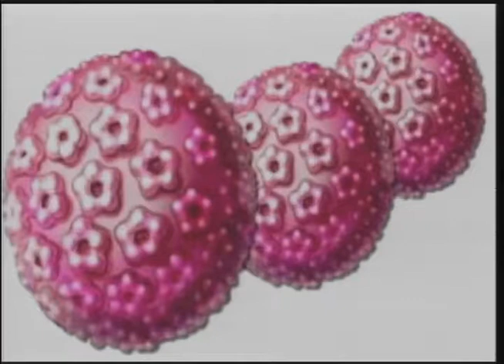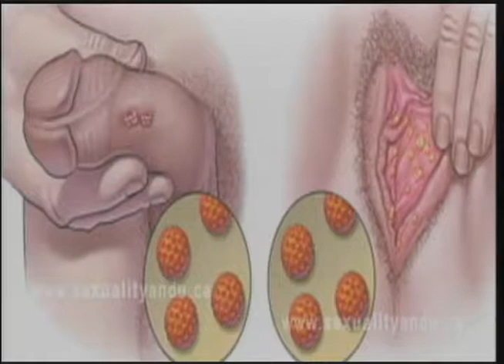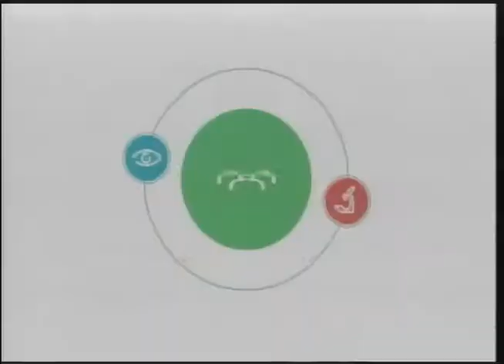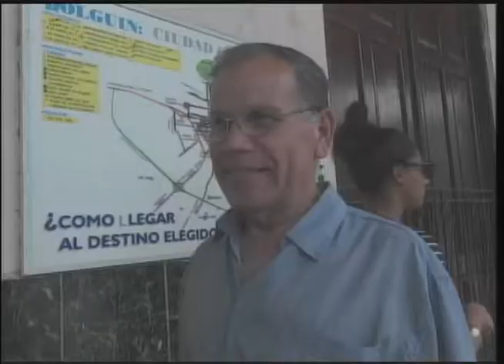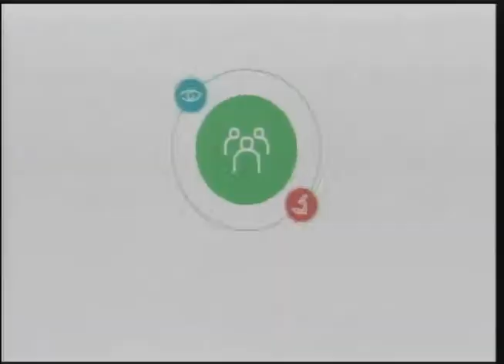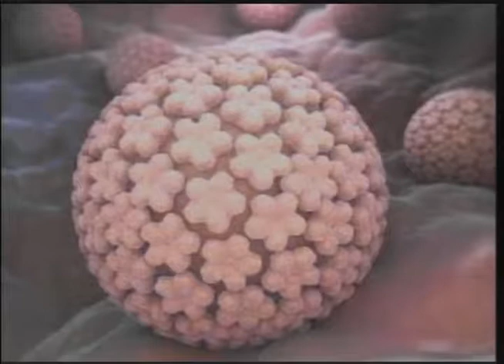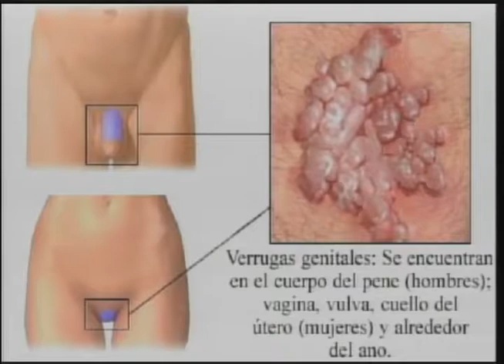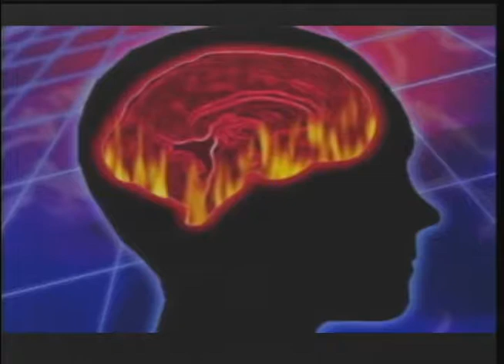HPV. El virus del papiloma humano. Mitos de la salud.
Programa: Mitos de la salud
Conducción: Vivian Garcia
Entrevistado: Dr. Juan Pablo Martínez Nocedo. Especialista en Ginecología y obstetricia